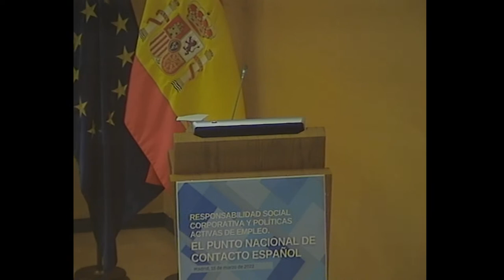La Responsabilidad Social Corporativa hoy y el papel del Punto Nacional de Contacto español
Emisión en directo desde el Ministerio de Industria, Comercio y Turismo